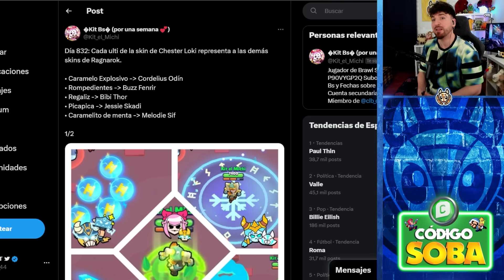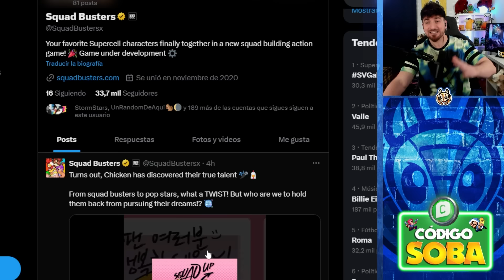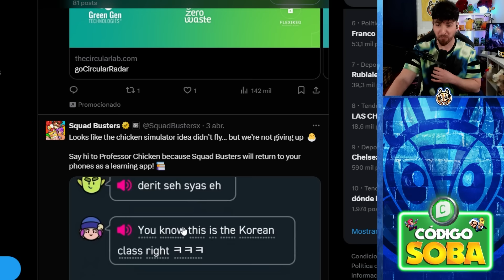TODAS LAS SKINS EN 1 ? SQUAD BUSTER PODRÍA VOLVER PRONTO !!! Y THOR YA ESTA en BRAWL STARS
😎 Gracias por apoyar COMPARTIENDO y dando LIKE